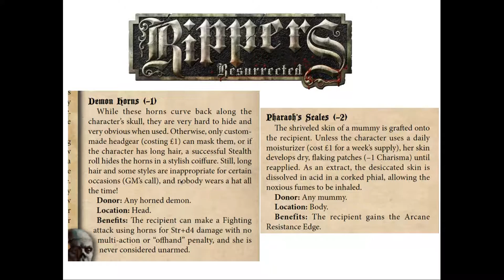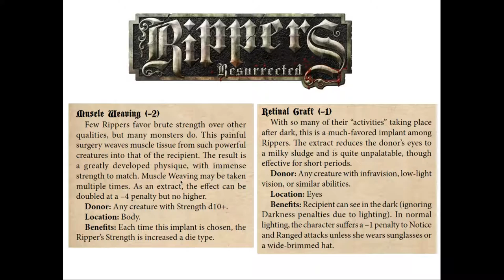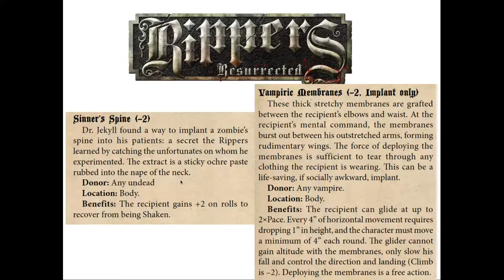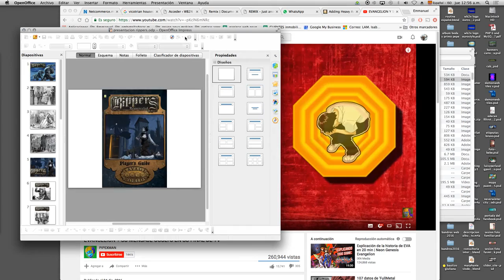Rippers Resurrected juego de rol Van Helsing epoca Victoriana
Si quieres jugar tienes que descargar el Demo de Fantasy Grounds y unirte a ReclutamientoRPG-MX: Discord y ahi hacemos tu PJ y programamos una jugada.  Es en hora de Mexico 7pm UTC-5